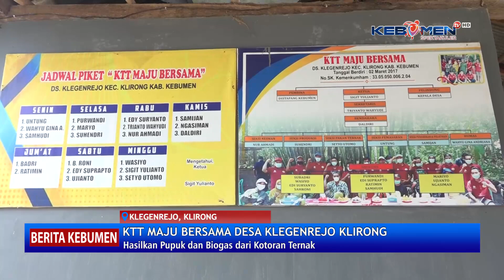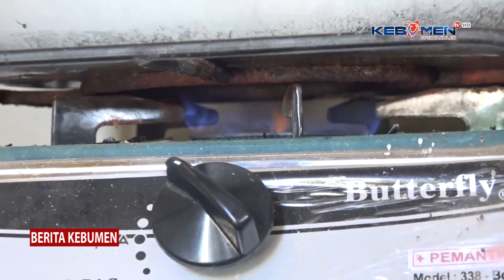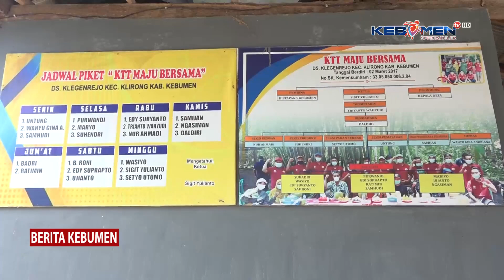KTT Maju Bersama Desa Klegenrejo Klirong Hasilkan Pupuk dan Biogas dari Kotoran Ternak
Berita Kebumen Edisi Kamis, 22 Februari 2024

Selain memelihara puluhan ekor sapi PO Kebumen, Kelompok Tani Ternak (KTT) Maju Bersama Desa Klegenrejo, Kecamatan Klirong, juga sudah memanfaatkan kotoran ternak untuk dibuat pupuk dan biogas. Bahkan biogas yang dihasilkan, tidak hanya dinikmati anggota KTT, namun sudah bisa didistribusikan ke masyarakat meski masih terbatas.

- X: @kebumentelevisi